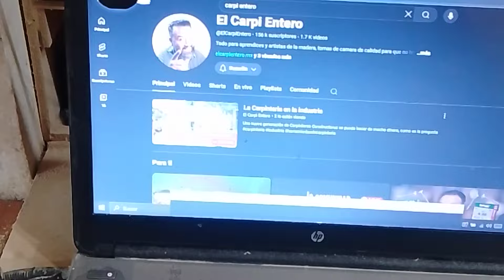Reflexión sobre la "conveniencia" ecológica en el uso masivo de MDF y aglomerados.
En éste video se hace una breve reflexión relativa a la conveniencia ecológica sobre el cada vez mayor uso de los derivados de la madera: MDF, aglomerados, OSB y madera contrachapada (triplay)